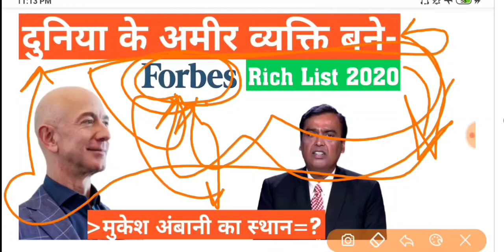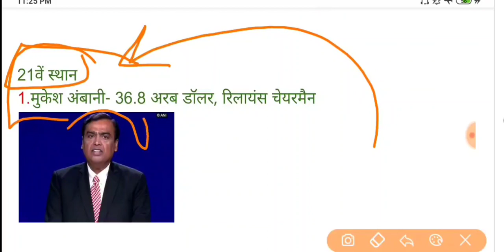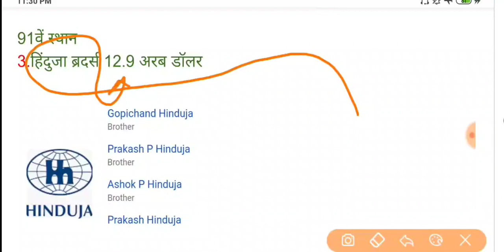Forbes Rich List 2020 | Forbes Richest People 2020 | Forbes Billionaire List 2020 | Current Affairs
Forbes Rich List 2020
Forbes Richest People 2020
Forbes Billionaire List 2020
forbes billionaires 2020
who is richest man in the world 2020
हु इस रिचेस्ट मैन इन द वर्ल्ड
who is the most richest person in the world 2020

today news
today news in hindi live
aaj ka current affairs 2020
aaj ka current news
aaj ka current news hindi
One20QZ
2020 ki sabhi niyuktiyan
2020 appointment
April 2020 Appointments
2020 new appointment
new appointment 2020 in hindi
new appointment in india 2020 in hindi